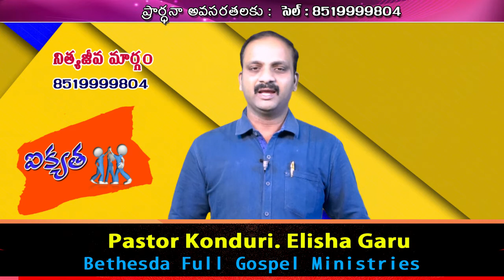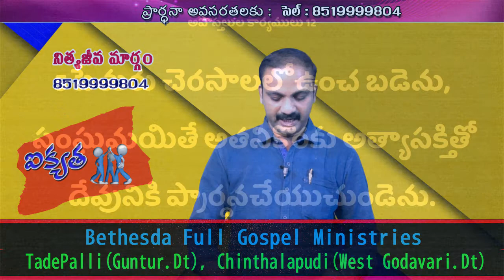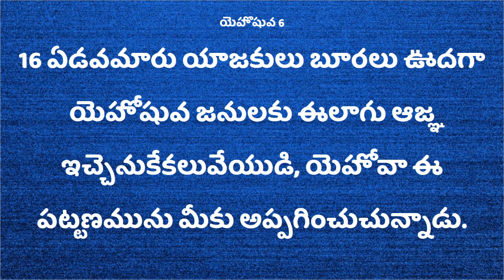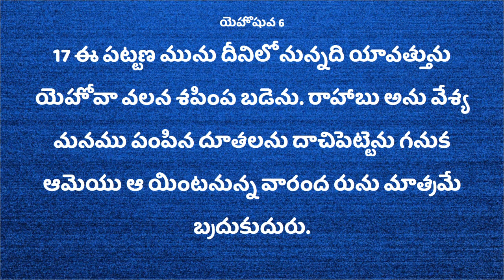Deevena Sandesalu # Pastor K. Elisha Garu